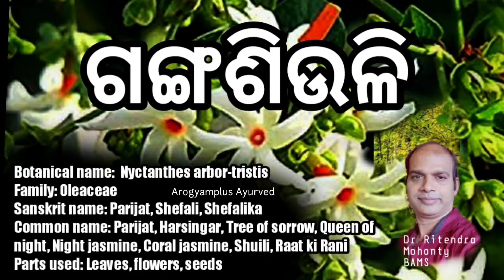ଜ୍ୱର ର ଘରୋଇ ଚିକିତ୍ସା ସିଙ୍ଗଡ଼ା ହାର ପତ୍ର ଦ୍ୱାରା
Mun Dr Ritendra Mohanty mo channel Arogyamplus Ayurved re apan mananku swagat🙏🙏🙏

tips the balance in favour of fair